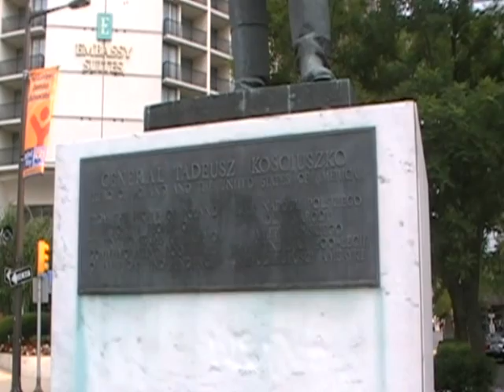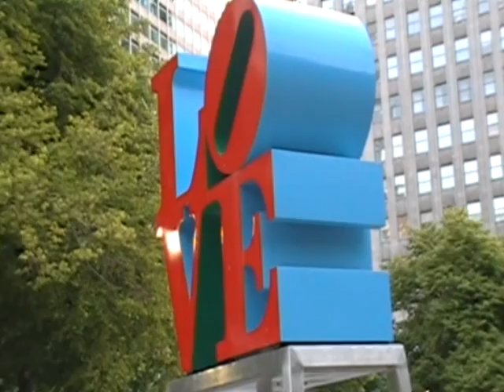You Gotta Love This City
Sightseeing around the center city of Philadelphia, Pennsylvania, USA.